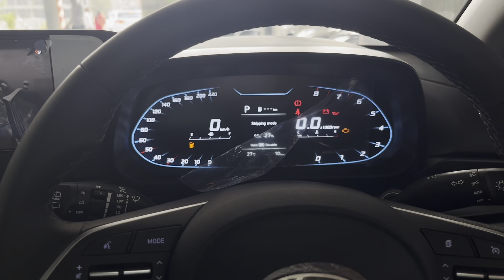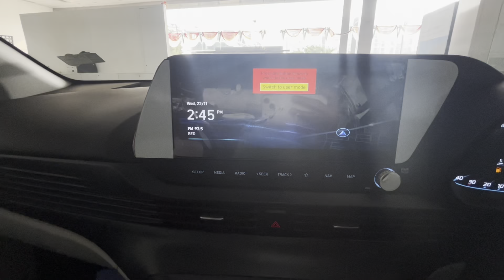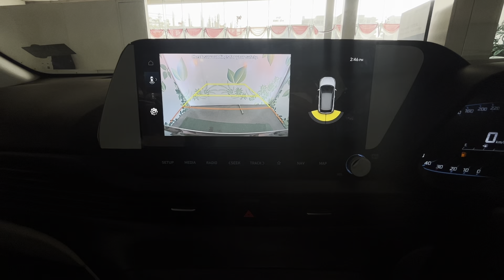2023 Hyundai i20 Asta Detailed Review Video Finance Details & Downpayment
Showroom Location- Krrish Hyundai Anishabad Bypass Road Patna